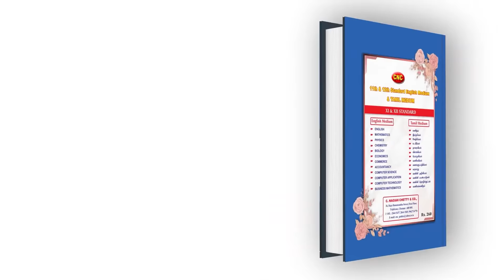ஆசிரியர்களுக்கு முழு சம்பளமா கொடுக்கிறார்கள்? கல்வியாளர் பிரின்ஸ் கஜேந்திர பாபு! | High Court